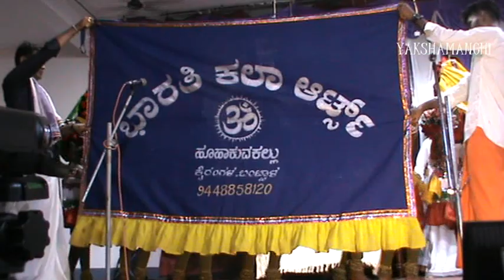Yakshagana / BHOODEVI UPAKHYANA - DEVENDRA ODDOLAGA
DEVENDRA ODDOLAGA

* vo deva devaa ..

Himmela - Vishwas Bhat Karbettu, Shrivatsa Somayaji, Varshith Kijekkar, Likhith Poojay Kalladka.

Devendra - Sharanya Pakkala,
Sumanasaru - Lakshya Shetty, Adithya, Sanvi Kamath, Lakshya P, Dhanush and Samruddhi Alwa.

Yakshagana BHOODEVI UPAKHYANA / Bhoo Uddarana - HIRANYAKSHA VADHE and Bhowma Samharana - NARAKASURA MOKSHA by Yakshaguru SHRI KISHAN NOOJIPPADY Shishyavrunda, held as an event in KALASANGAMA celebrated on 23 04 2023 at Lions Seva Mandir, Manchi, Bantwala Tq. Da. Ka.

Nirdeshana - Yakshaguru Shri Kishan Noojippady.

* Present - Lalitha Kalasangha Manchi and Lions Club Kolnadu Salethur.